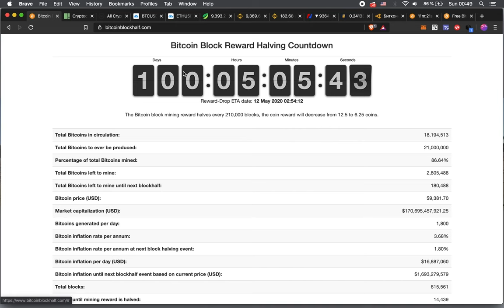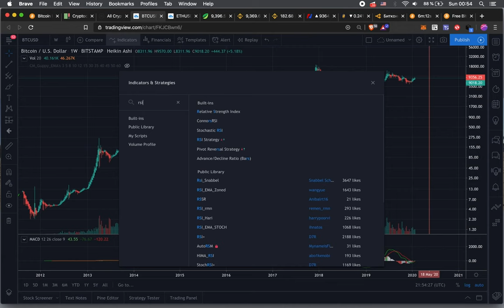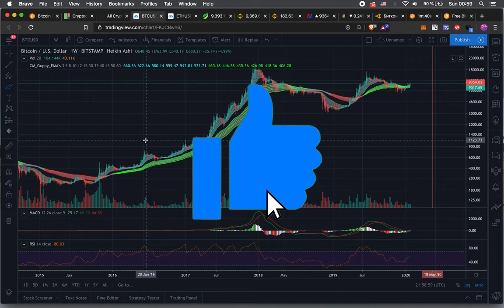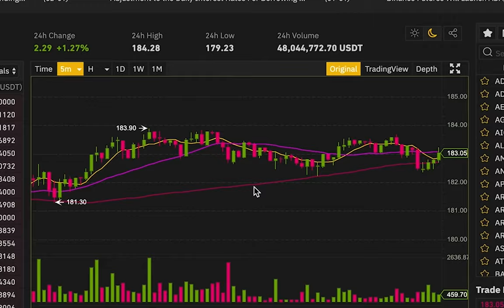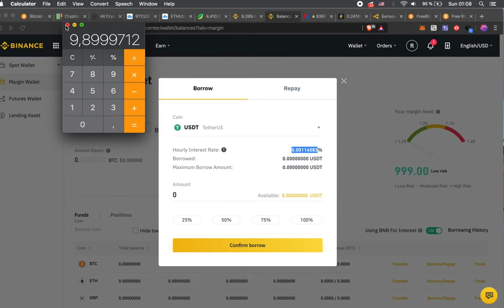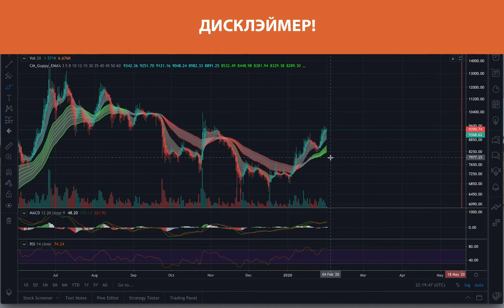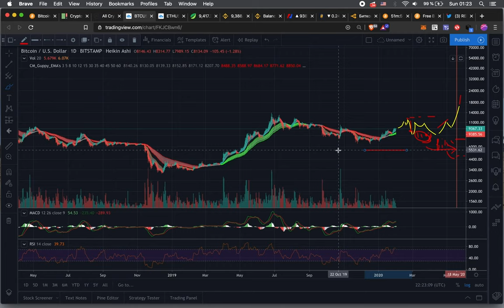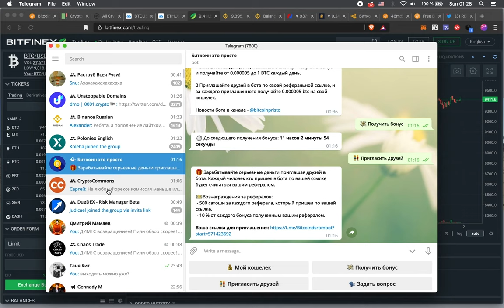Биткоин: 100 дней до халвинга / Лонг Бинанс / Шорт Байбит !!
BTC: 1JcJgpSHbrRwgnvLeteXNfNXxLgpDuxyMP
ETH: 0xC8b0CF755bec8155D371676D77A579D7E15fd7eD